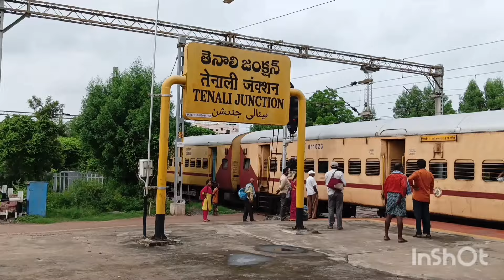17405 Tirupati To Adilabad || తిరుపతి నుండి ఆదిలాబాద్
17405 Tirupati To Adilabad || తిరుపతి నుండి ఆదిలాబాద్

17405 Tirupati To Adilabad Krishna Express Train